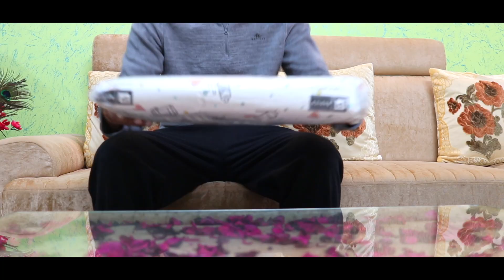CTC vs In-hand pay || All About Variable Pay And Fixed Pay || Software Engineers Packages Reality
MY GEARS :-

MY CAMERA (CANON 200D)
MY MIC ( BLUE SNOWBALL ICE)
MY LAPTOP (Mac Book Air M1)
MY KEYBOARD (k2 v2)